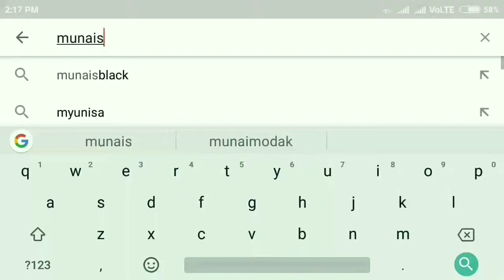|| Exciting Gift Unboxing ||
Its a different type video today.. An unboxing video of mah gift which i've archived from A oil free recipe contest !! check out below for that recipe here,,

ভিডিও টি দেখে অবশ্যই লাইক শেয়ার করুন৷
এবং নতুন রান্নার নোটিফিকেশন পেতে পাশের বেল আইকন (🔔)এ ক্লিক করুন৷

এখন থেকে আমাকে ফেসবুক পেজে ফলো করতে পারেন ও নিজের মূল্যবান মতামত জানান৷ এছাড়া আর কি কি ধরনের রান্না দেখতে চান তাও ঐ পেজে জানাতে পারেন৷

আপনার রান্নার ছবি ভাগ করে নিন আমাদের সাথে।। জয়েন ক্রুন আমাদের গ্রুপে ।